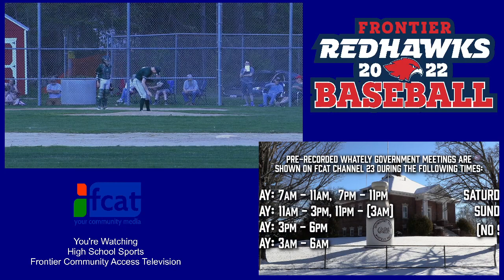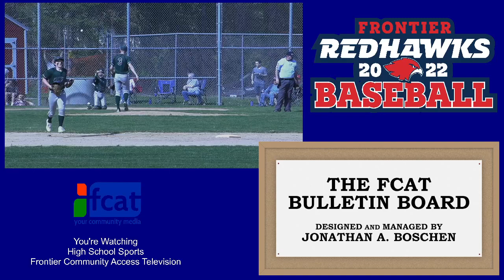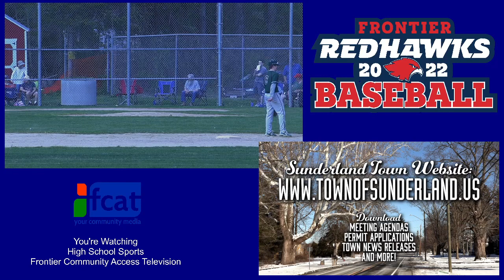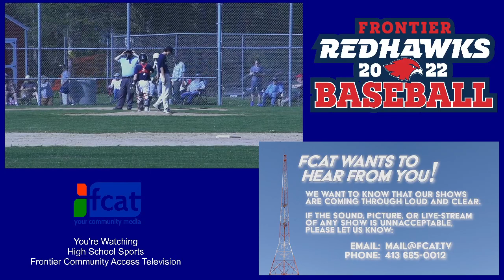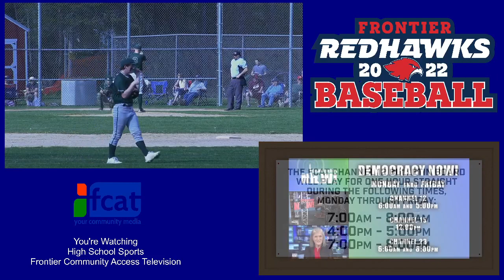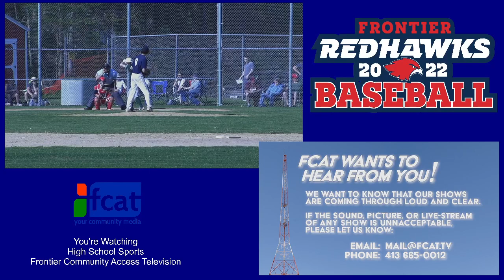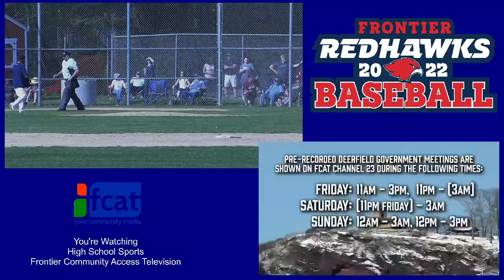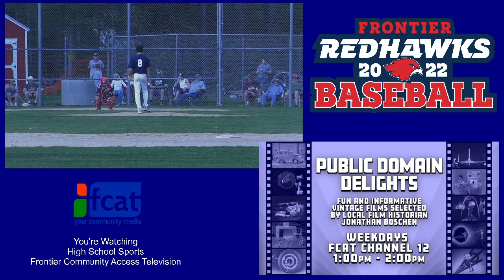Frontier Redhawk's Baseball Vs Greenfield